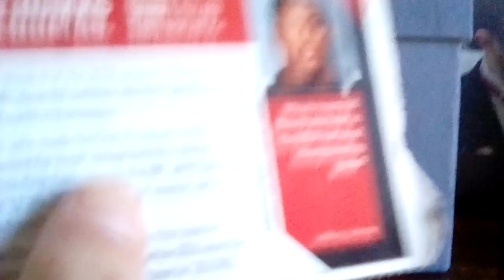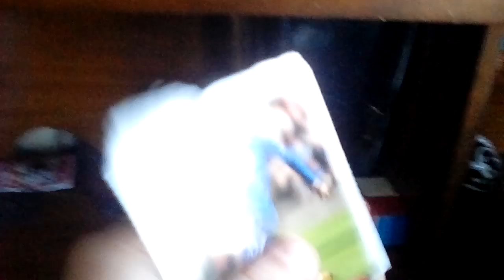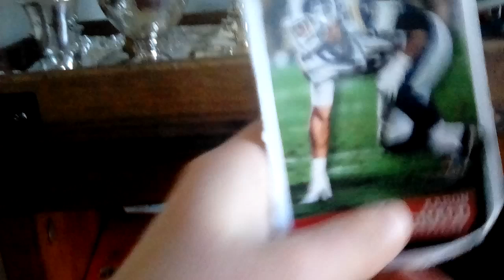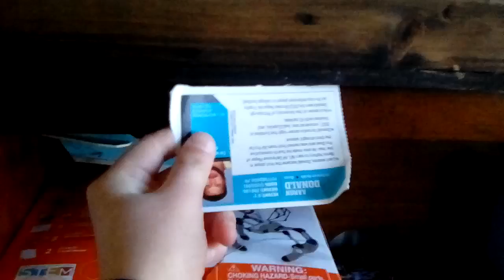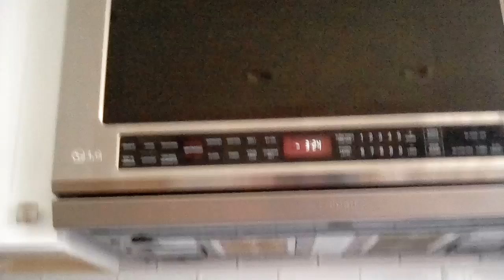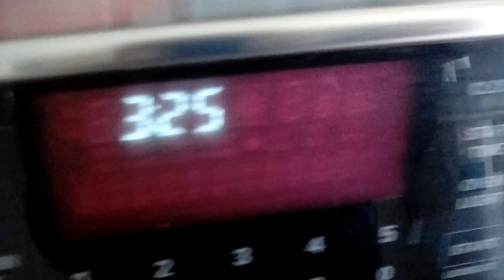Gorin N.F.L channel